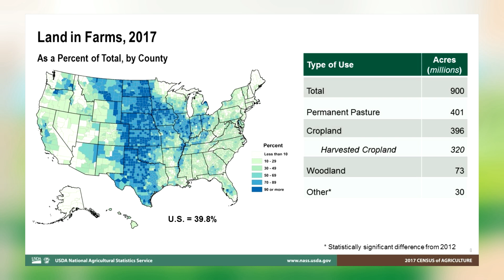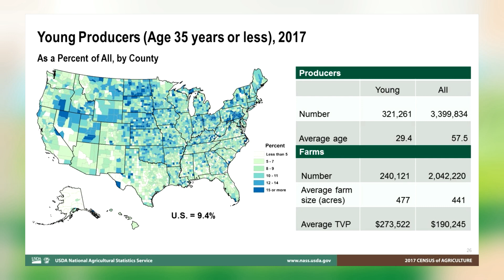2017 Census of Agriculture Data Release Event with Secretary Sonny Perdue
The 2017 Census of Agriculture Data Release took place on April 11th at USDA headquarters in Washington, D.C. Secretary of Agriculture Sonny Perdue provided some highlights from more than 6.4 million data points.